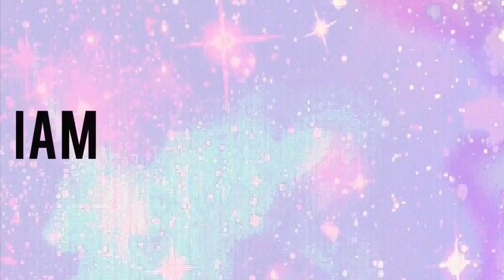🥰How to use your GLAMWAX Blending Natural Leaveout✨|Body Wave Hair| Ft. Sunber Hair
●▬▬▬▬▬ ♛SUNBER HAIR♛ ▬▬▬▬▬●

Hair Information: sold NO.1 Sunber Brazilian body wave 22 24 26 with 20 closure

Welcome to IAmBeautifulHustler Channel 🔥
Personal IG: Iambeautifulhustler
Business Instagram:_Beautifulhustler & @thebeautifulhustlerbrand

✨SLAY WITH BEAUTIFULHUSTLER✨

Lace Melt Adhesive,
Melts Belts,
GLAMWAX
and more✨